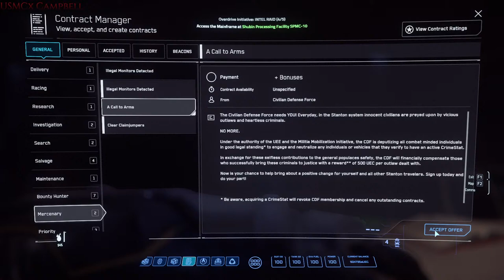Unit Operations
Sending hot brass on this beautiful day!